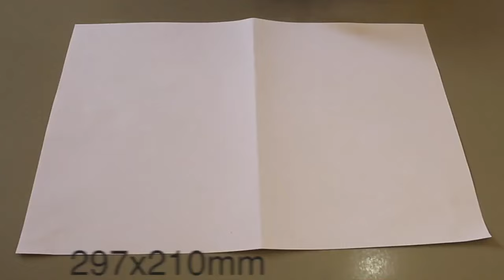Vamos aproveitar os RETALHOS ✨ Ideia para guardar suas tesouras. costuracriativa diy